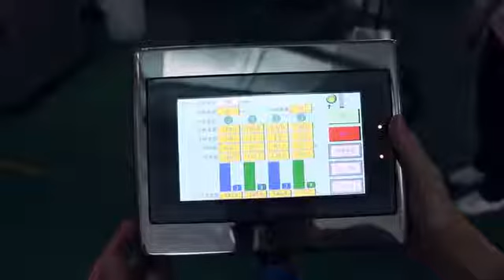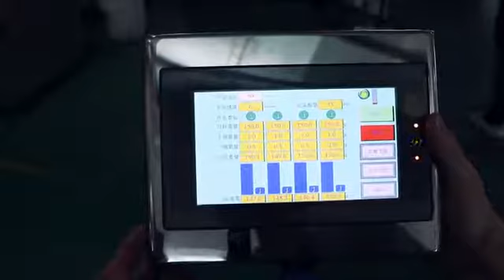electronic weigher 4 head linear scales packing machine small accuracy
Model: TCLB-420
Film width 膜宽 Max.420mm
Film width Range(bag former) 成型器范围 140-420mm
Bag Width:袋子宽度 65-200mm
Bag Length:袋子长度 80-300mm（if make special order can do 320MM )
Film roll Diameter: 膜外径直径 Max.320mm
Packing rate:速度 5-60bag/min
Measurment range:计量范围 150-1500ml
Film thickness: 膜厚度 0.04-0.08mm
Power:电压 220V,50HZ, Single Phase
Machine size:机器尺寸 (L)1217*(W)1015(H)1343
Machine Weight:机器重量 400kg
Remark备注 Pneumatic Type